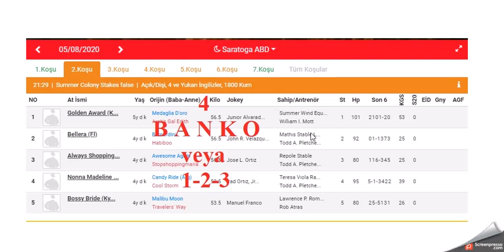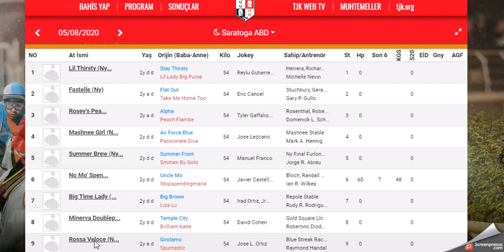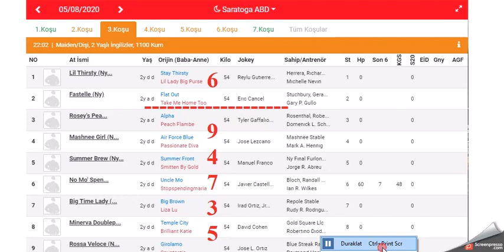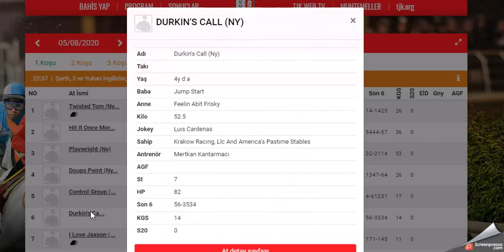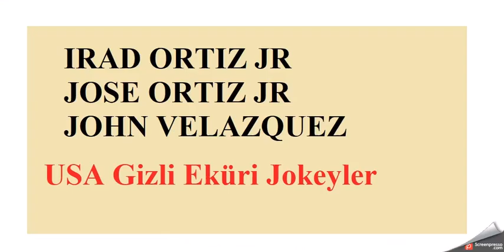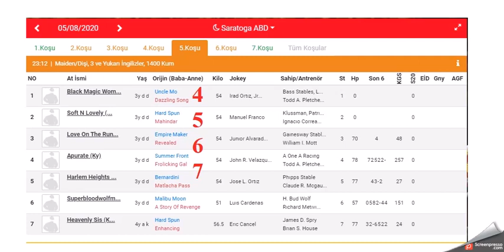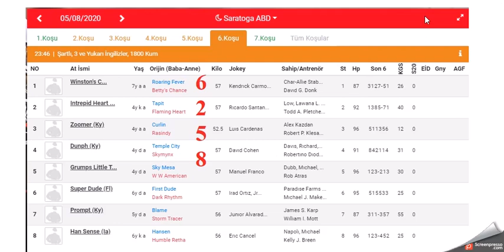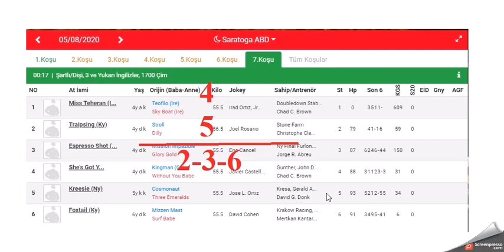5 AGUSTOS 2020 SARATOGA AMERIKA ALTILI GANYAN TAHMINLERI(Free Horse Race Tips)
5.AGUSTOS 2020 SARATOGA AMERIKA ALTILI GANYAN TAHMINLERI
(5.th  AGUST 2020 free tips for  SARATOGA USA horse races)
(5.th AGUST 2020 Conseils gratuits pour les courses de chevaux de SARATOGA AMERICA )
TJK, Yurt Dışı At Yarışları, Altılı Ganyan Tahminleri, bahis, kazan